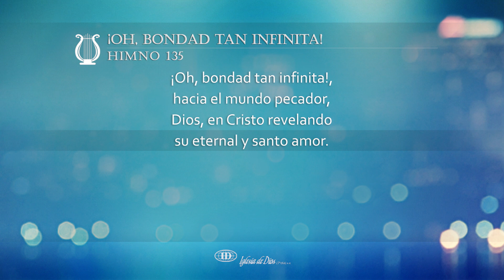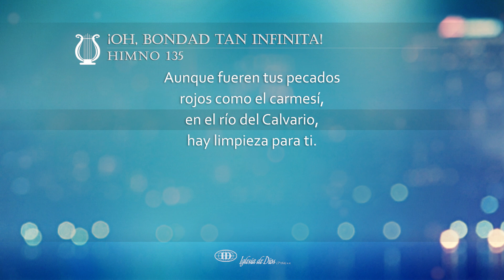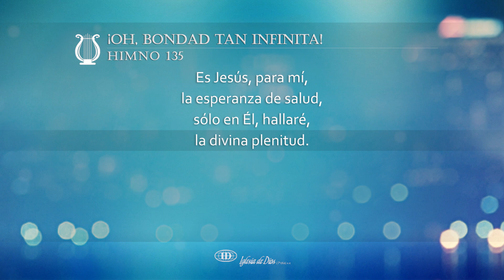¡Oh, bondad tan infinita! (H135)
¡Oh, bondad tan infinita! (Himno 135)